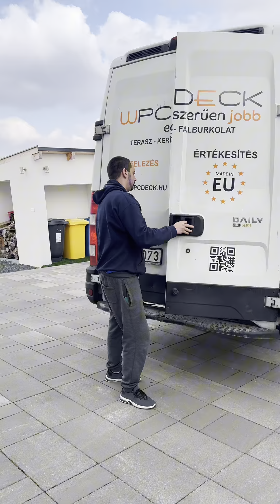✨Terasz átrendezős Vlog✨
✨Terasz átrendezős Vlog✨ outdoors outdoordesign terrace gardenfurniture vlog vlogger angyalada✨ adaangel✨